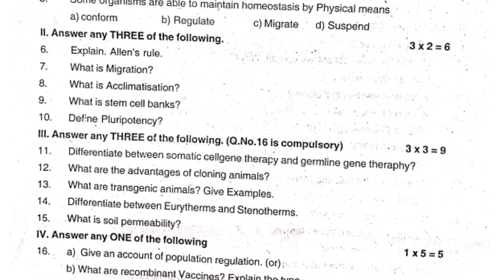12th Biology II Mid Term 2022 Question Paper - Tirupattur District